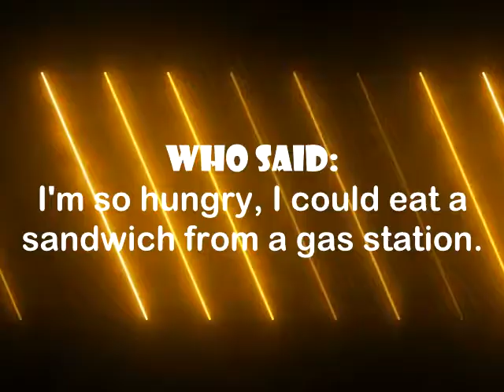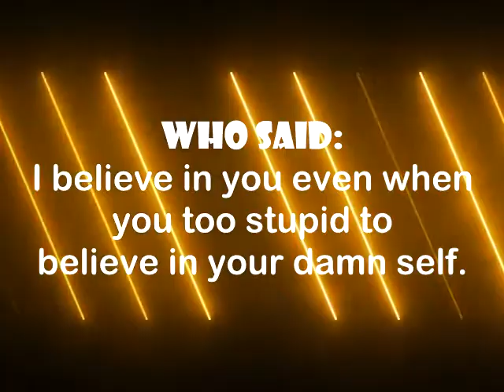Jamias Qualls' Funniest Moments #345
This video has been uploaded on April 13th.

Featuring: Tip "T.I." Harris, Ava Max, Richard Madden, Kelsea Ballerini, Sam Heughan, Dua Lipa, Ricky Schroder, Demi Lovato, Jason Weaver, Sarah Hyland, SpongeBob, Raven Symone, Dave Poche, Daniella Monet, AND MORE...